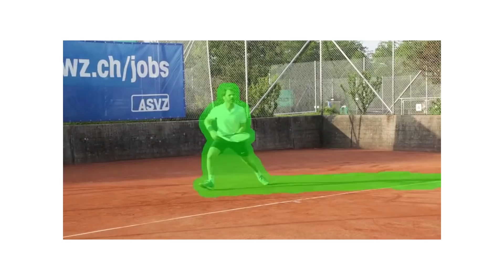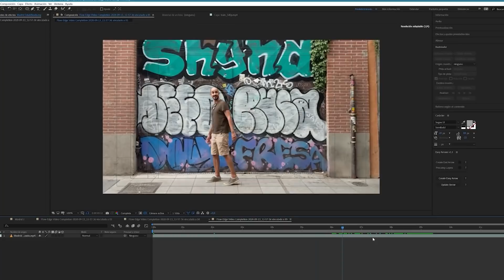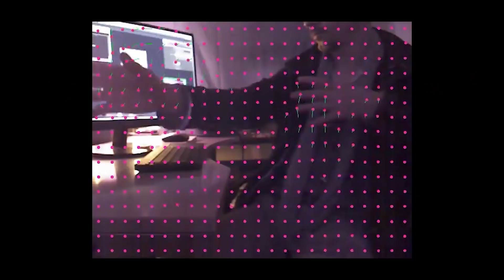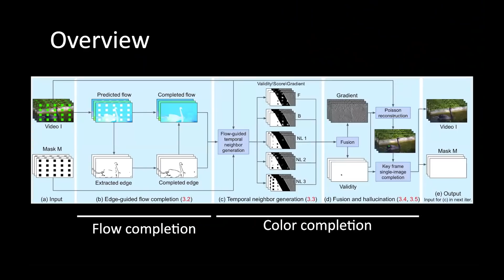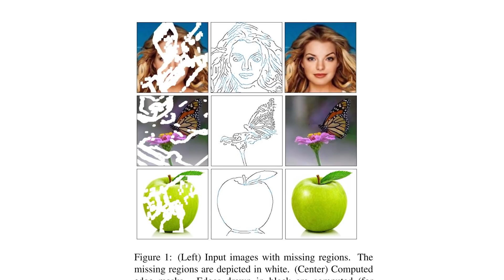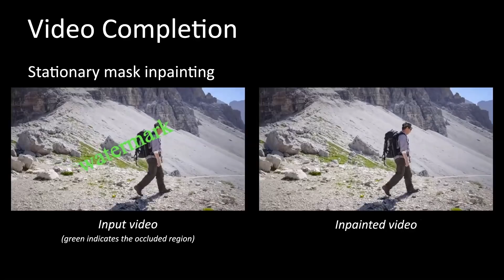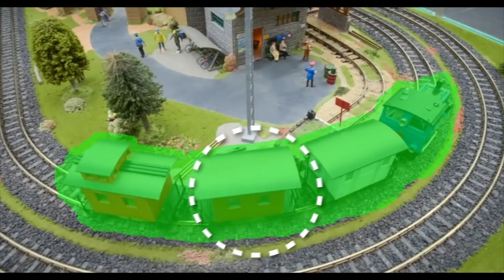¡Esta IA te puede ELIMINAR de UN VIDEO!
¿Te imaginas un programa con el que puedas borrar automáticamente a cualquier persona u objeto de un vídeo? Pues existe y en este vídeo te voy a explicar los principios y algoritmos sobre los que funciona. Inteligencia Artificial por aquí, Optical Flow por allá. ¡Muy interesante! ¿Será este el futuro de los efectos especiales?

--- ¡LINKS INTERESANTES! ---

--- ¡MÁS DOTCSV!

📣 @NotCSV - ¡Canal Secundario!